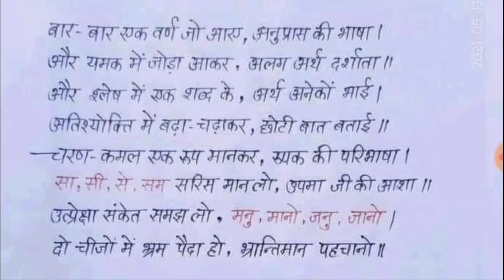अलंकार कभी नहीं भूल पाओगे बिना || Hindi alnkaar Tricks || अलंकार को पहचानें एक नैनो सेकंड में।।